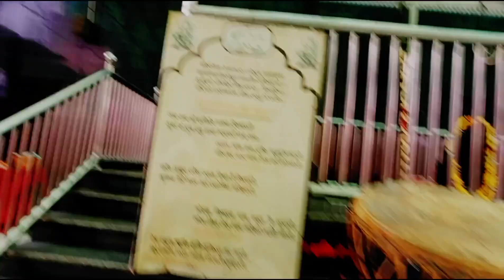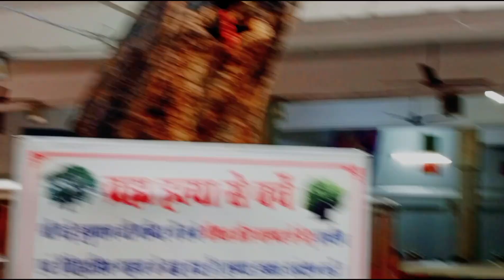मंदिर#durgiana_temple Video#goldentemple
दुर्गियाना मंदिर#durgiana_temple Video#goldentemple